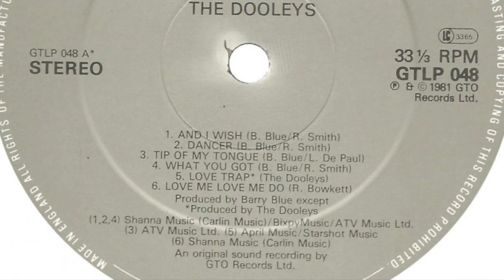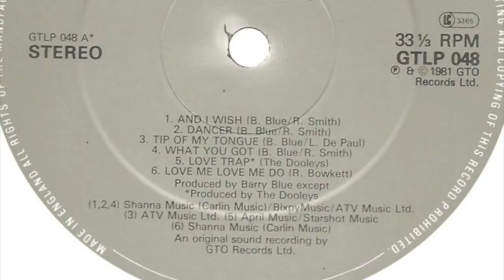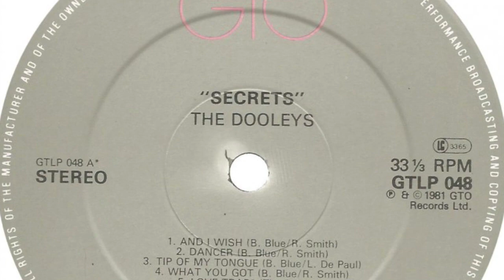Tip of My Tongue - The Dooleys (written by Lynsey de Paul & Barry Blue)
A track originally from their 1981 album "Secrets" as well as from their album "The Dancer"